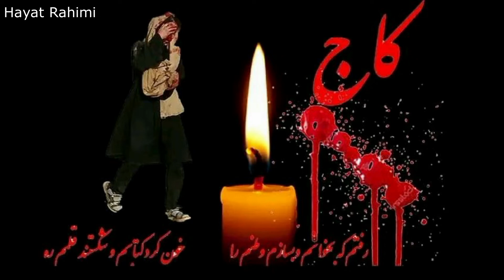اجرای دکلمه زیبا توسط معصومه رحیمی - تقدیم به شهدای دانشجویان کاج